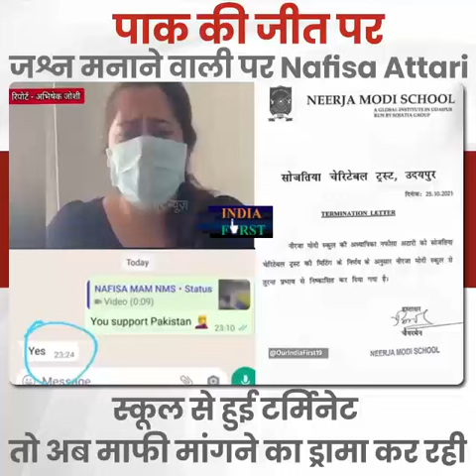पाक की जीत पर जश्न मनाने वाली पर Nafisa स्कूल से हुई टर्मिनेट तो मांगी माफी| India First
This video is about: पाक की जीत पर जश्न मनाने वाली पर Nafisa  स्कूल से हुई टर्मिनेट तो अब माफी मांगने का ड्रामा कर रही | India First

Narendra modi
modi
prime minister of india
pmo india
pmo
pm narendra modi
pm modi
namo
pm of india
pm narendra
modi speech
india
narendra modi youtube
narendra modi
latest speech 2018
narendra modi
interview
modi speech today
modi live
live video
india
india first